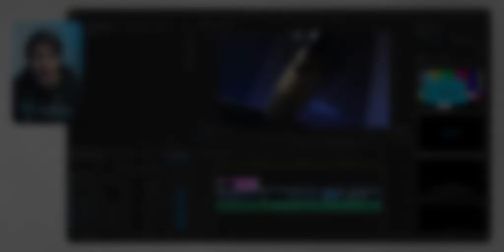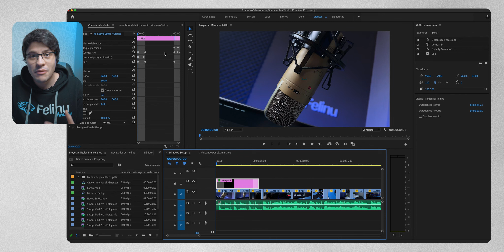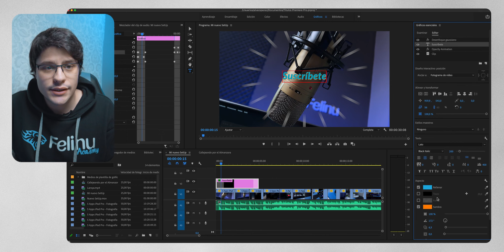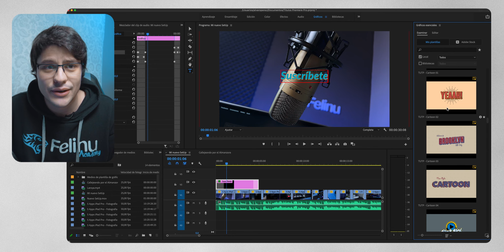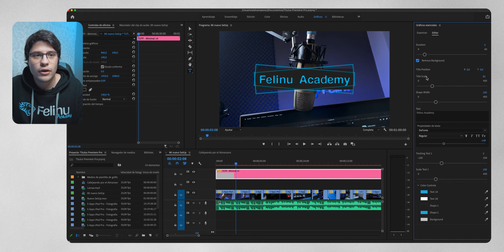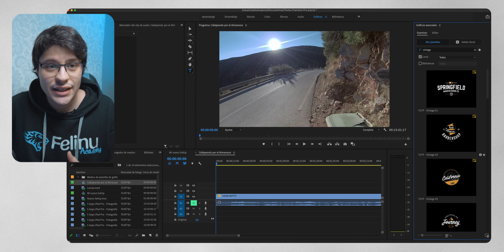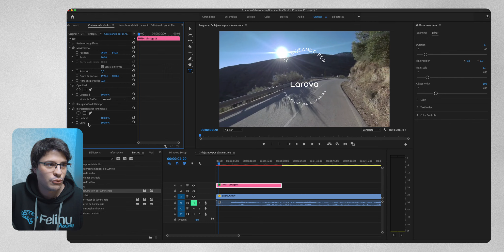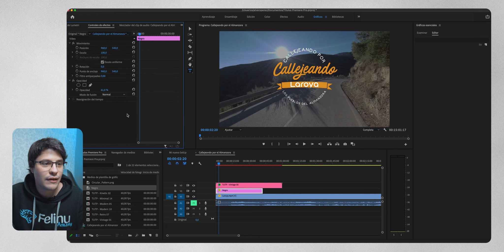▶︎ TITULO ANIMADO en Adobe Premiere Pro 🤪FÁCIL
APRENDE como MEJORAR tu EDICION en PREMIERE

Si alguna vez te has preguntado ¿Cómo puedo poner un texto en un video dentro de Adobe Premiere Pro? Dentro de este tutorial de Premiere Pro actualizado a 2021 descubrirás todas las formas que existen para poder sacarle el máximo partido a este software. Mejorando tu edición de video y consiguiendo letras que se mueven en premiere sin necesidad de mucho esfuerzo.